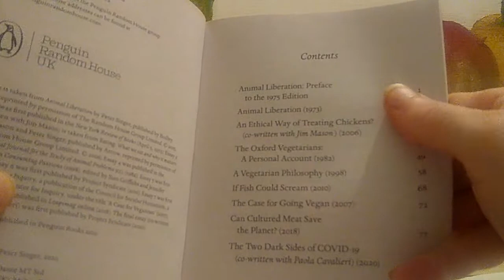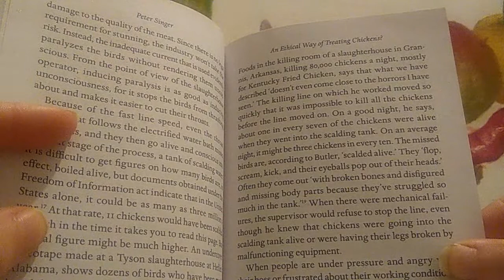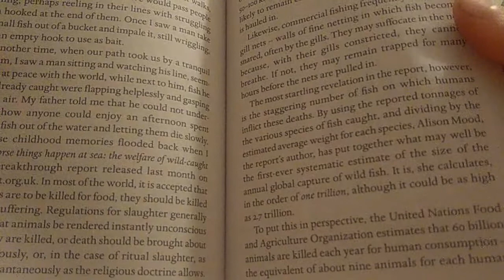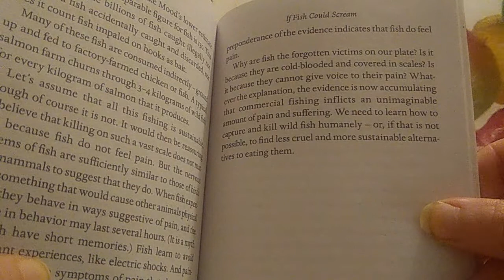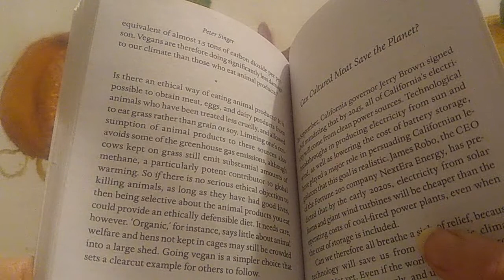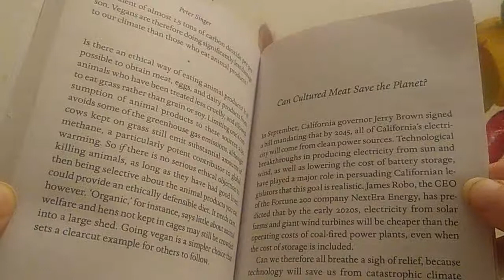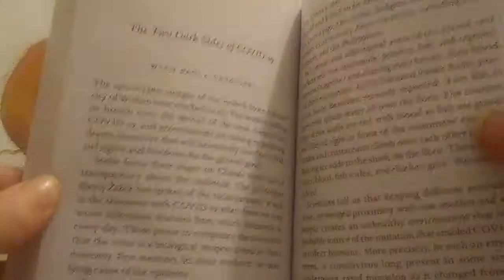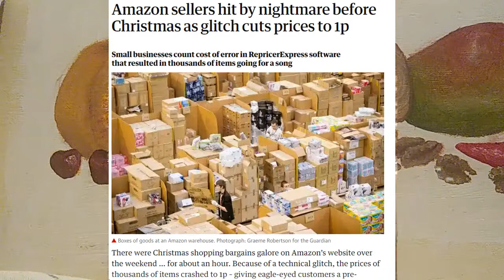Why Vegan? Peter Singer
Book Review and walk through of Why Vegan by Peter Singer, the 2020 sort of sequel to Animal Liberation. The book includes essays about the treatment of chickens and fish among modern pressing concerns in compelling the reader to go vegan. What value do we get from the book? What of Singer's Philosophy and ethics? Why should we go Vegan?
Why do I despise Amazon?

Link for my in progress reading list- No Amazon here, please support independent bookstores where you can, e.g. by using this

Watch the videos below where you can find out more and see why you should go vegan.